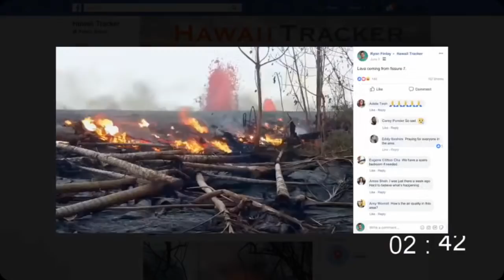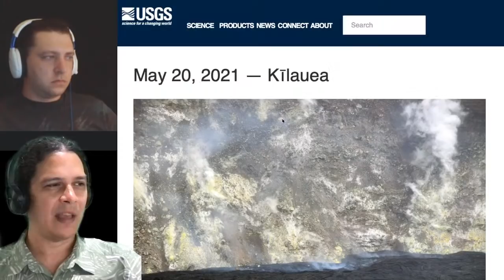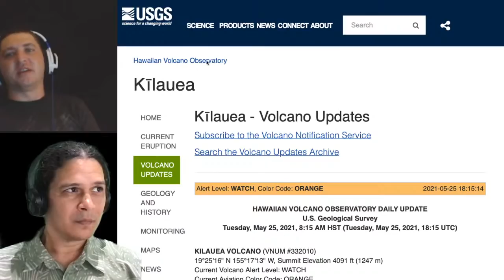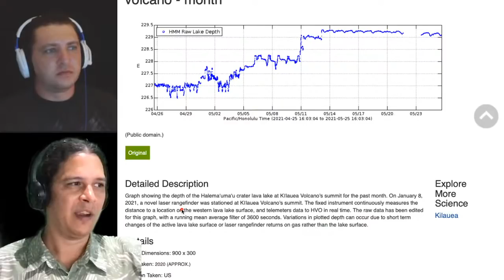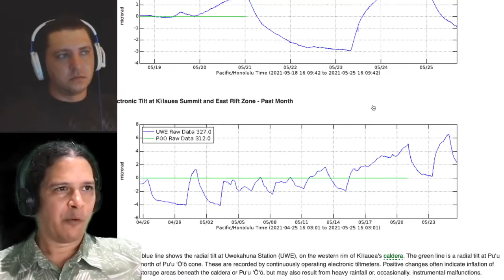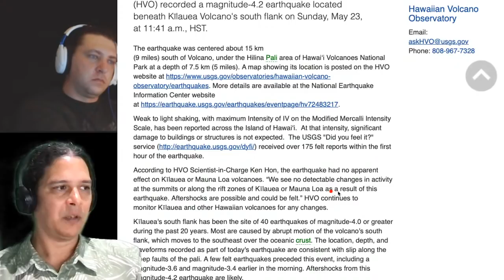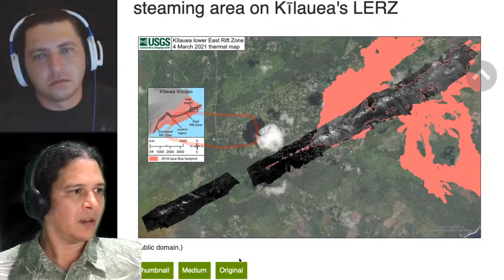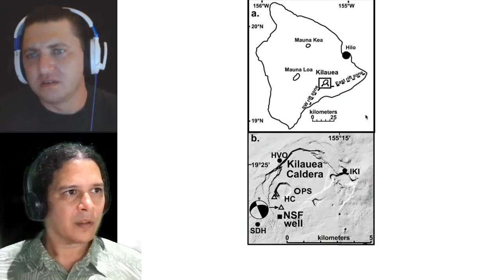Kīlauea Eruption Update, Day 155: No surface lava, what’s next? (May 25, 2021)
It has been two days since lava was evident on the surface of Kīlauea volcano’s summit lava lake, though glowing hot spots persist both from the West Vent and the crusted lake surface. Gas emissions continue to trend down, with recent measurements in the range of ~100 tonnes per day, while the volcano adjusts underground as seen through monitoring signals and the occurrence of a M4.2 south flank earthquake over the weekend.

We examine the most recent imagery, video and monitoring data courtesy of the USGS Hawaiian Volcano Observatory, and add our own time-lapse productions to the official releases. We discuss live viewer questions as usual, and annotate the data and media for clarity, as we consider what could come next.